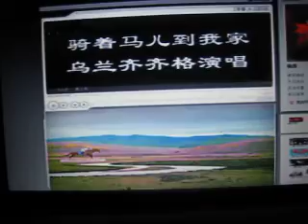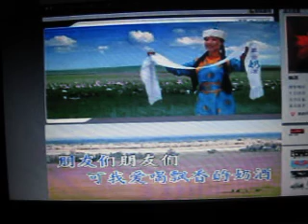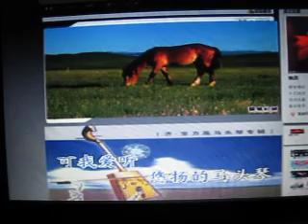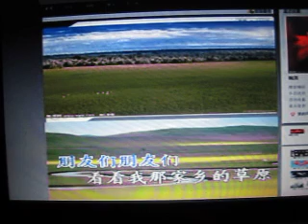骑着马儿到我家【WB】（甫人－乌兰齐齐格）2017 6 6